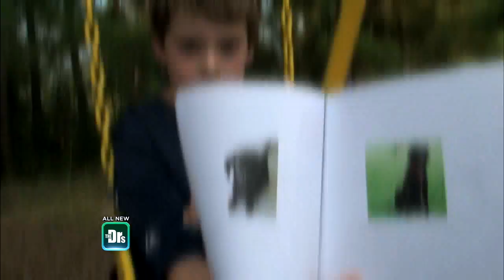Alert Dogs to Detect Blood Sugar Levels in Diabetics -- The Doctors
See how a British Labrador named Fielder forever changed the life of a 9-year-old boy with Type 1 diabetes.